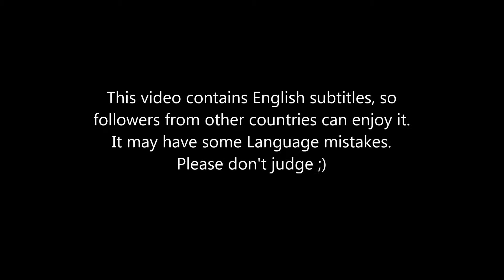Como eu selo minha full lace | How to use the Knot Sealer - w/ English sub